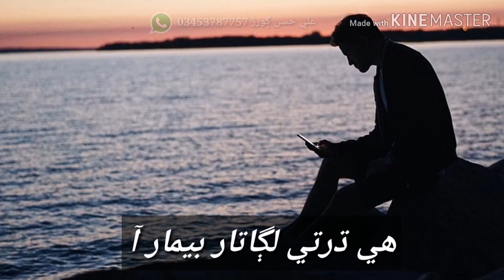Sindhi Status Eid Album 2019 Manzoor Sakhirani